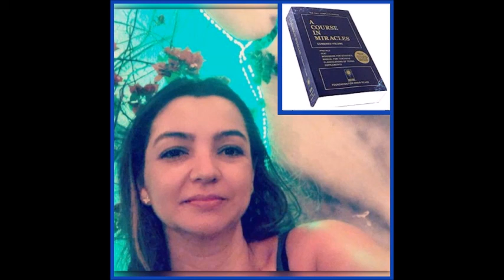Commentary Lesson 15